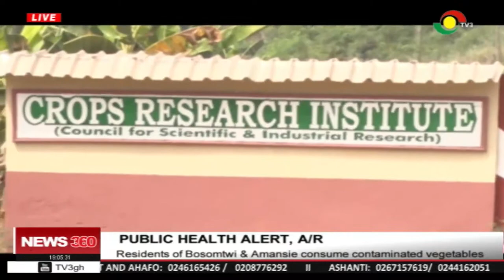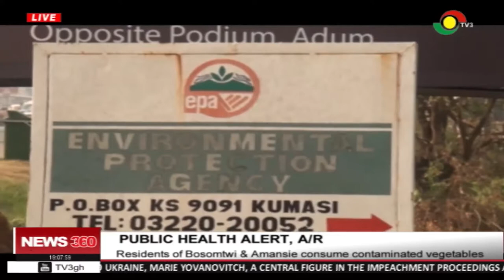Residents of Bosomtwi & Amansie consume contaminated vegetables